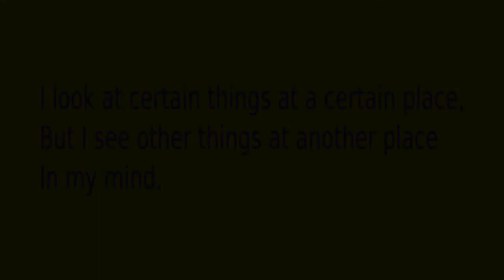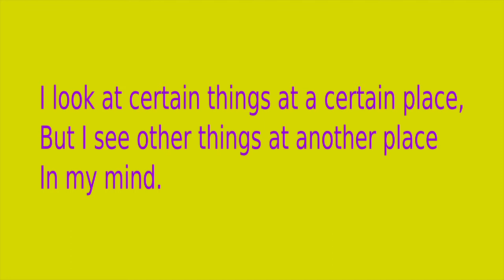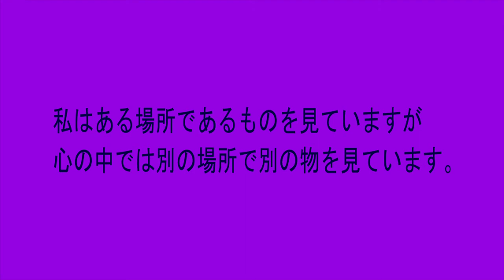Flute Improv: After All